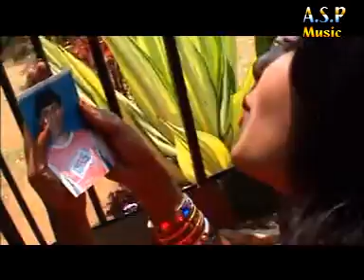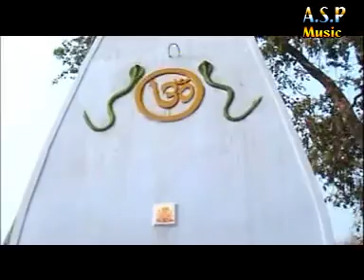Kaisan ho tor bewfai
Singer  a s pritam .sunita.